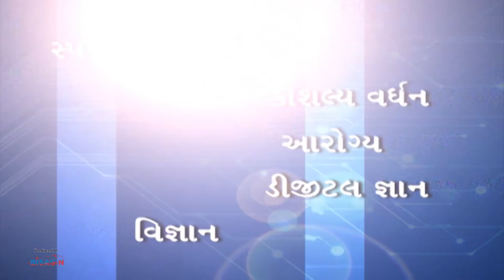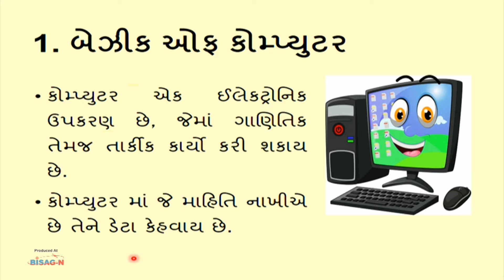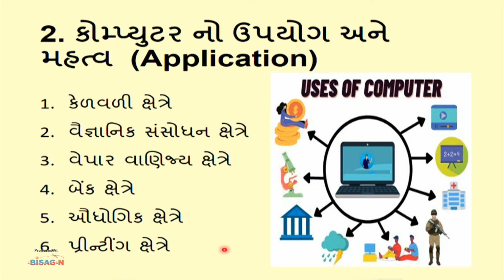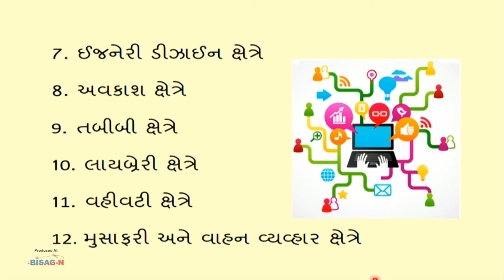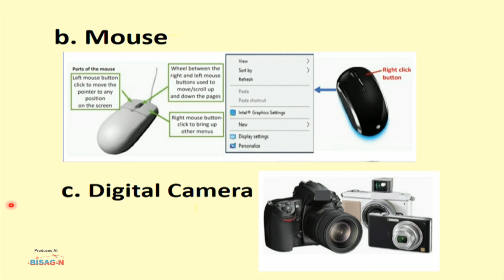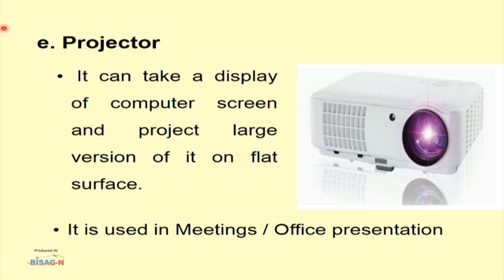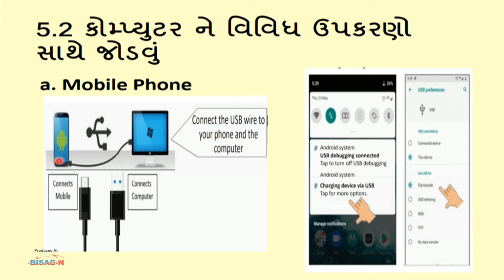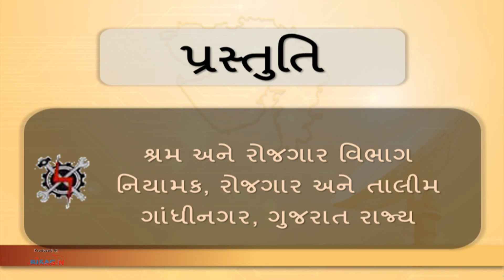20 Employability skillES